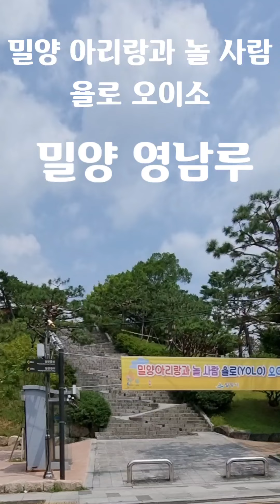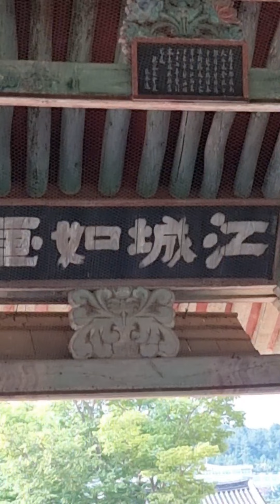밀양 아리랑과 놀 사람 욜로 오이소 밀양시는 관광객들과 시민들을 대상으로 ‘관광지에서 즐기는 밀양아리랑 배움터’를 오는 6일부터 11월 말까지 매주 토요일 오후 4시부터 5시까지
밀양 아리랑과 놀 사람 욜로 오이소
방송 문의
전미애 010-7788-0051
밀양시는 관광객들과 시민들을 대상으로 ‘관광지에서 즐기는 밀양아리랑 배움터’를 오는 6일부터 11월 말까지 매주 토요일 오후 4시부터 5시까지 영남루 누각에서 운영한다.

밀양아리랑 배움터에서는 관광객들에게 밀양아리랑 공연을 보여주면서 직접 배워볼 수 있도록 구성할 계획이며, 밀양아리랑 소리배우기, 지게목발 장단체험 등 다양한 체험
밀양아리랑과 놀 사람 욜로(YOLO) 오이소~..'밀양아리랑'

밀양아리랑 배움터에서는 관광객들에게 밀양아리랑 공연을 보여주면서 직접 배워볼 수 있도록 구성할 계획이며, 밀양아리랑 소리배우기, 지게목발 장단체험 등 다양한 프로그램으로 진행될 예정이다.

지난해 영남루에서 밀양아리랑 전승 체험 프로그램을 운영하고 있다.

4명 이내 소규모로 만들어진 출연진은 밀양아리랑 대표 소리꾼을 발굴하기 위해 지난해부터 교육 중인 ‘밀양아리랑소리꾼 육성 사업’ 참여자로 구성했다.
이번 프로그램으로 출연진에게는 공연 기회를 제공하고, 관광객은 밀양 아리랑의 진수를 배워보는 체험의 장이 되는 일석이조의 효과를 기대하고 있다.
양기규 관광진흥과장은 “멋진 풍광 영남루에서 시민들과 관광객들이 밀양아리랑의 흥과 신명을 직접 느껴보길 바란다”라고 말했다.